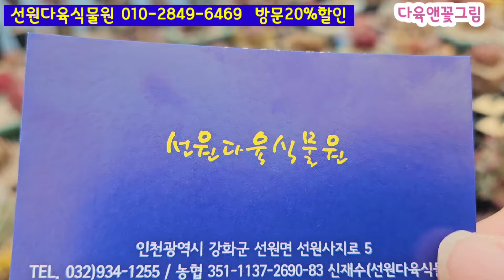선원다육식물원 (3) 1.2 편 몰아보기 20%할인 새로 입고 예쁜 다육이 가격 착하게 품어 보시고 힐링하세요